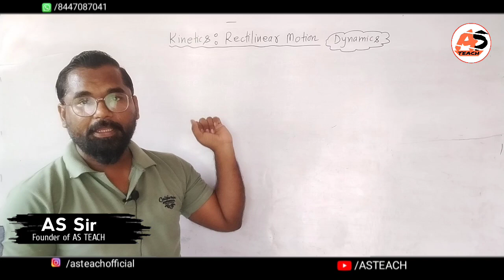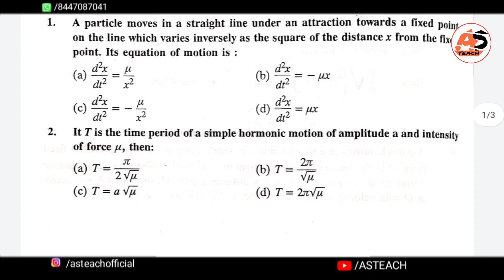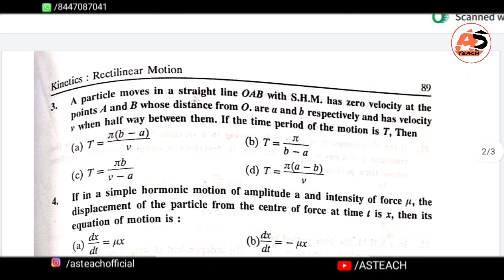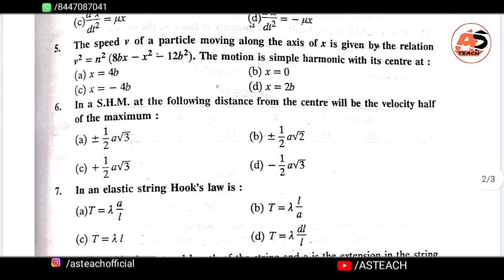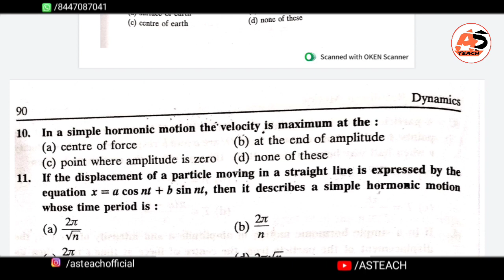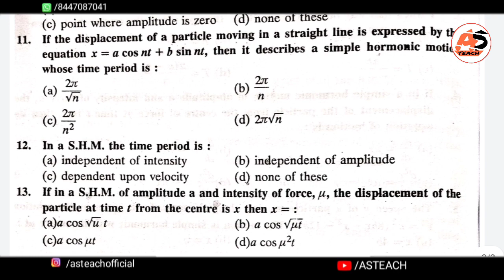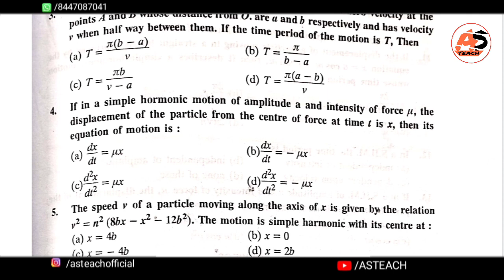Kinetics : Rectilinear Motion | Mechanics | MCQ Types Questions | B.sc.4th Semester Maths | Part-2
About This Video :
Kinetics : Rectilinear Motion (S.H.M.) | Mechanics | MCQ Types Questions | B.sc.4th Semester Maths | Part-2
New Channel👉 AS TEACH Fan Club
B.sc.4th Semester Mathematics
This video Usefull:
1.bsc 4th semester math ddu gkp
2.Bsc 4th semester math ddu gkp
3.B.sc.4th semester math ddu gkp
4.Bsc 4th semester math syllabus
5.Bsc 4th semester maths Syllabus
6.Bsc 4th semester Chemistry Syllabus ddu gkp
7.Syllabus bsc 4th semester math
8.Deen Dayal Upadhyay Gorakhpur University Gorakhpur
9.Bsc 4th sem syllabus Math physics and chemistry ddu gkp
10.Mathematics syllabus ddu gkp Bsc 4th semester
11.Bsc 4th semester math ddu gkp Mechanics
12.Differetial equations bsc 4th semester math ddu gkp SU
13.Bsc 4th sem maths ddu gkp
14.Mechanics bsc 4th semester maths ddu gkp
15.Dynamics bsc 4th semester maths ddu gkp
16.Statics bsc 4th semester maths ddu gkp
17.Bsc 4th semester maths ddu gkp
18.kinematics bsc 4th semester ddu gkp
19.Kinematics Bsc 4th semester maths ddu gkp
20.Motion in Straight Line accelaration & Velocity
21.Motion in Cartesian plane acceleration and velocity
22.Radial and Transverse velocity
23.Radial and Transverse acceleration
24.Angular velocity & Acceleration
25.Relation Between linear & angular velocity
26.Tangential & Normal Velocity
27.Tangential & Normal Accelerations
28.Catenary mcq types questions
29.Moment of inertia mcq types questions
30.Stable and Unstable Equilibrium
31.stable and Unstable Equilibrium mcq types questions
32.Forces in three dimensions mcq types questions
33.Motion in three dimensions
34.Analytical condintion of equilibrium of coplanar  forces
35.Virtual work mcq types questions
36.Kinetics mcq types questions